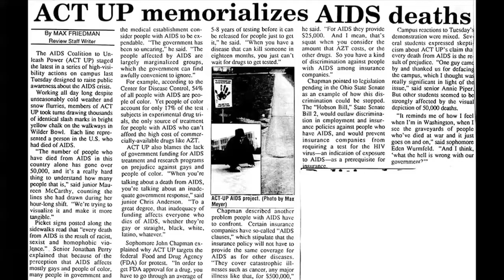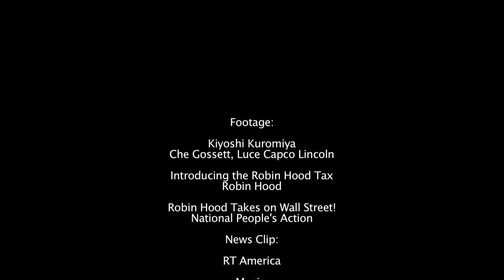The Robin Hood Tax: Cultivating a Movement for Change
More prisons, schools closing, a system that continues to cut funds and maximize oppression: we need a budget solution that taxes the rich and redistributes wealth.